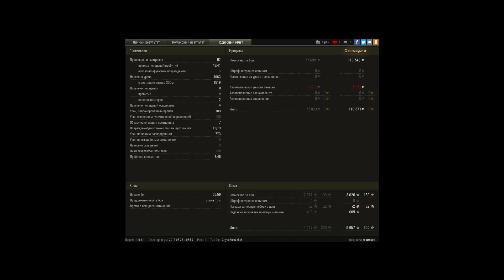Делал отметку, получилось наколотить фраги)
10:59-11:06 полный бой.
Хотел бы поучаствовать в конкурсе ЛРН.